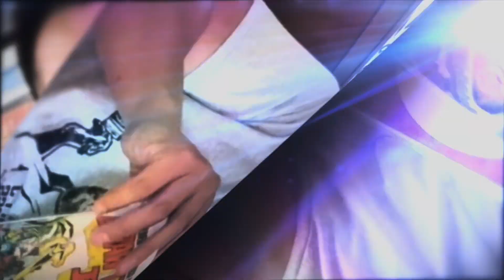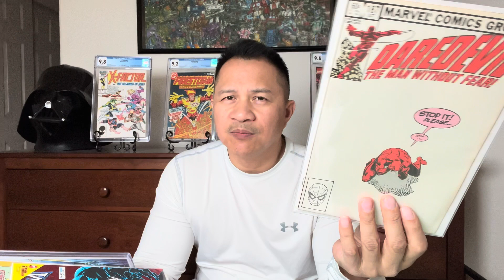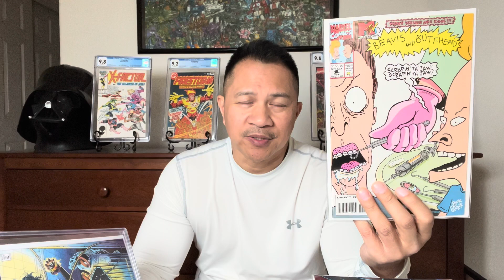Nothing to Talk About | Let’s Do a Comic Book Giveaway!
I usually do two videos a week along with a giveaway but I’ve been so busy. I don’t have anything to talk about this week except￼ that I am due for a and giveaway .